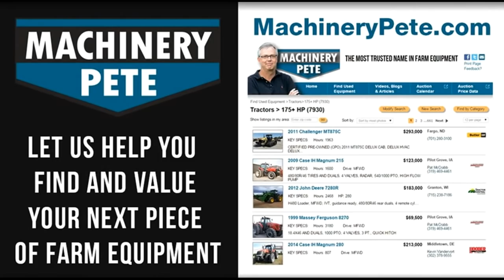International Harvester Freezer Sells on Minnesota Farm Auction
Video of a vintage International Harvester freezer selling on the William Danckwart farm estate auction in Lake City, MN on April 10, 2019. Sale by Sullivan Auctioneers